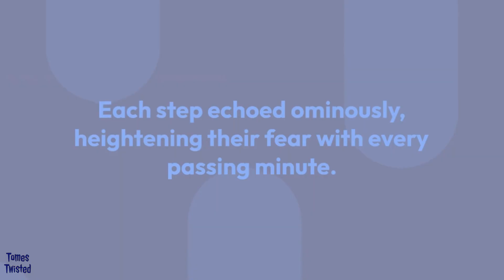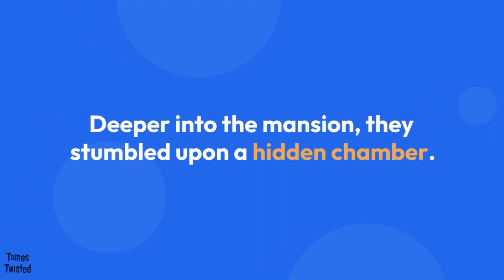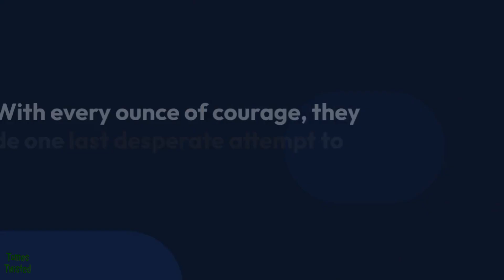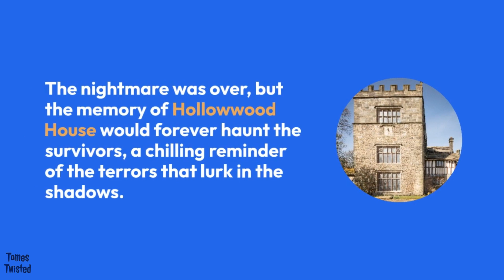The Haunting of Hollowwood House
Welcome to Tomes Twisted, where we delve into the depths of darkness and explore spine-chilling tales that will leave you trembling. In this episode, join us as we uncover the harrowing story of "The Haunting of Hollowwood House."

Hollowwood House, a long-abandoned mansion known for its haunting secrets, stands as a grim reminder of the terrors that lie hidden within its crumbling walls. Against all warnings, a group of courageous teenagers embark on a perilous journey into the heart of this cursed mansion. Little do they know that their quest for adventure will awaken an ancient curse, unleashing vengeful spirits trapped within.

As the teenagers explore the mansion's twisted corridors, they encounter paintings that seem to come alive, portraying souls trapped in eternal torment. With each step, the tension escalates, and the house itself seems to conspire against them, trapping them in rooms of unimaginable horrors.

Witness their desperate struggle for survival as they confront malevolent apparitions and face their deepest fears. Only one among them will emerge as the sole survivor, battling against supernatural forces that seek to claim their souls.

"The Haunting of Hollowwood House" is a bone-chilling tale that will keep you on the edge of your seat, questioning the boundary between the living and the dead. Brace yourself for an unforgettable journey into darkness as Tomes Twisted invites you to experience this gripping supernatural encounter.

Uncover the secrets that lie within haunted places and prepare yourself for a chilling exploration of the unexplained. Don't miss out on the thrill as we unravel the mysteries that lurk in the shadows.

Dare to watch? Join us in this heart-pounding episode of "The Haunting of Hollowwood House" and experience a haunting like no other.